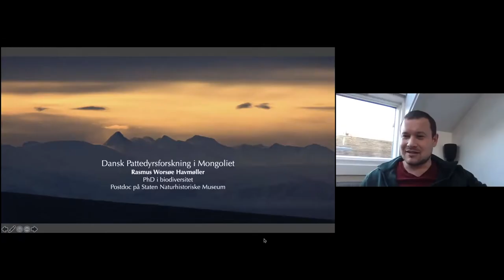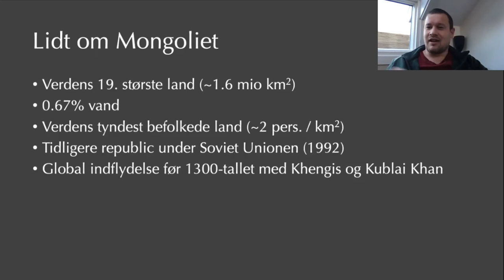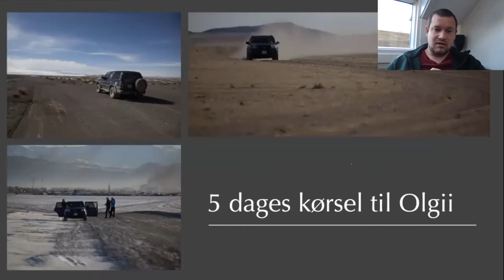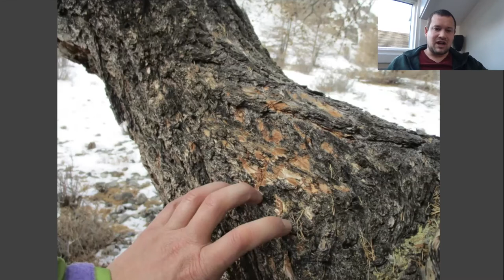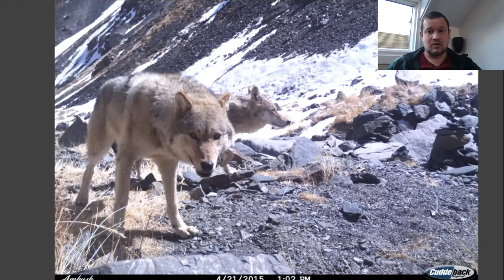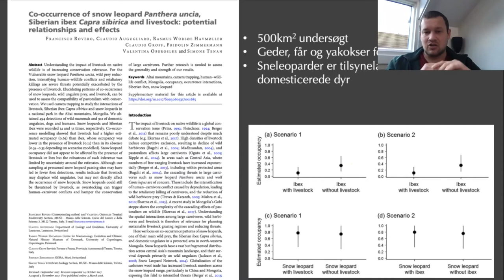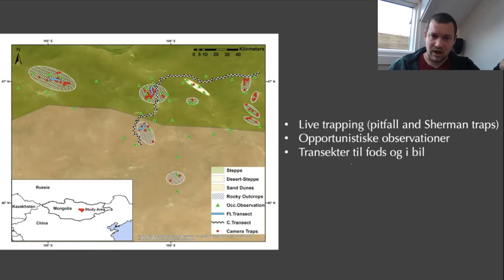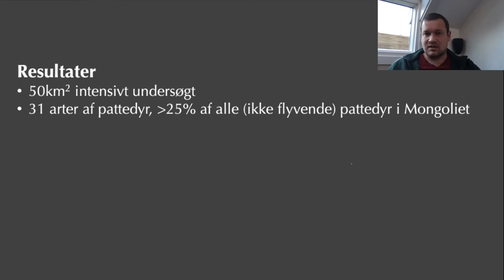Pattedyrsforskning i Mongoliet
Rasmus Worsøe Havmøller
Postdoc
Statens Naturhistoriske Museum, Københavns Universitet

Mongoliet er et af de mest tyndtbefolkede lande i verden, men selvom der er meget få mennesker, er antallet af husdyr, særligt cashmere-geder, enormt. Siden 2015 har jeg arbejdet med på to projekter, det ene omhandlende sneleoparder i Nordøst Mongoliet, hvor deres udbredelse ikke tidligere var kendt, og et andet der specifikt undersøger udbredelsen og tilstedeværelsen af pattedyr i Central Mongoliet.

0:00 Intro
2:45 Mongoliet
6:03 Sneleoparder i Nordøst Mongoliet
13:25 Fotofælder – Sneleoparder og andre pattedyr
22:15 Resultater – Sneleoparder og dens byttedyr
28:11 Pattedyr i Central Mongoliet
29:59 Pattedyr
34:42 Resultater – 31 arter
44:24 Spørgsmål